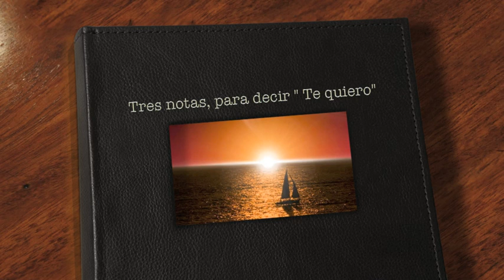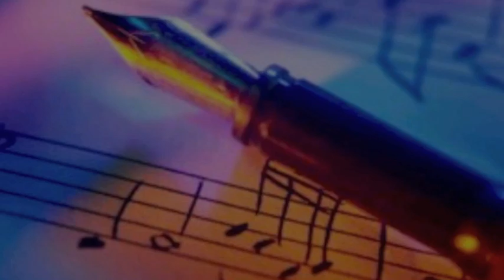Tres notas para decir te quiero